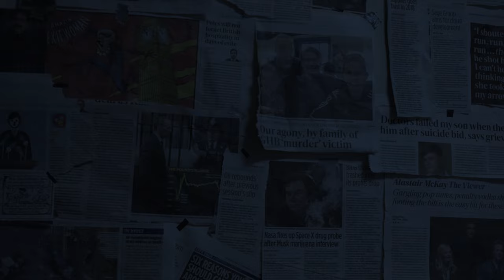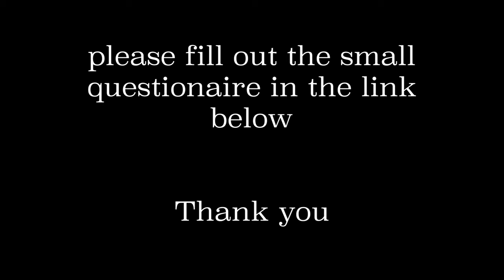Howson House 2